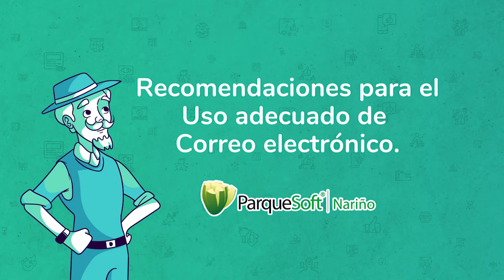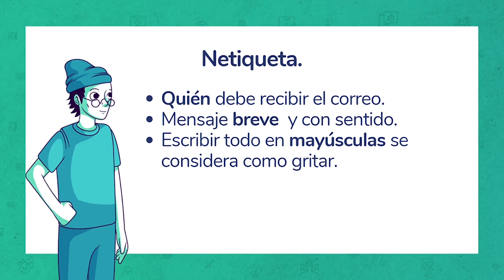📫 Recomendaciones para el uso del correo electrónico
Dar nuestra dirección con moderación. No proporcione su dirección de correo en webs de dudosa confianza o que puedan enviarle publicidad no deseada.

Diferenciar entre correo profesional y personal.

Usar un estilo de redacción adecuado al destinatario.

Limite el tamaño de los mensajes y el uso de adjuntos.